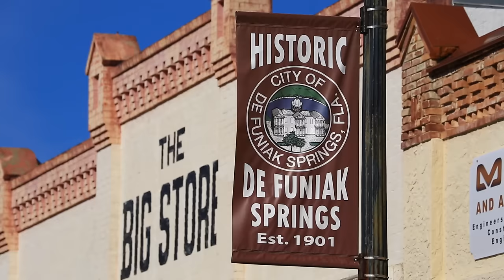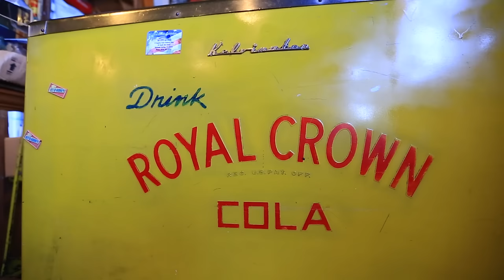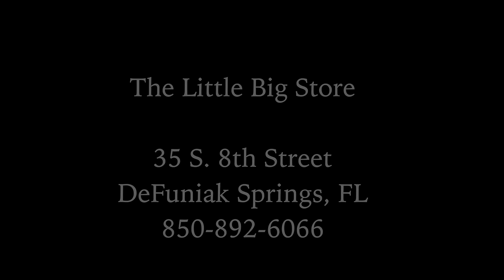Step Back in Time at The Little Big Store in DeFuniak Springs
Find treats and treasure from yesteryear at The Little Big Store in DeFuniak Springs. Located in Walton County between Pensacola and Tallahassee, DeFuniak Springs emerged in the 1880s as a railroad stop.